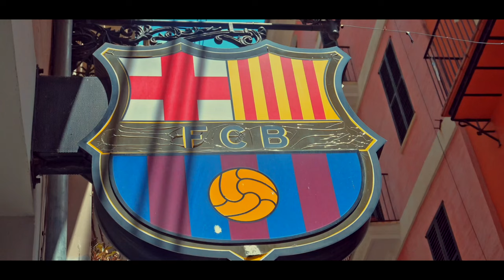Palma De Mallorca | Spain | Cinematic Video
Video details :
Location :

Places :
1. Palma Cathedral (Catedral-Basílica de Santa María de Mallorca)
2. Cala Major

Devices :
Sony Alpha ZV-E10L +  E PZ 16–50 mm F3,5–5,6 OSS (SELP1650)